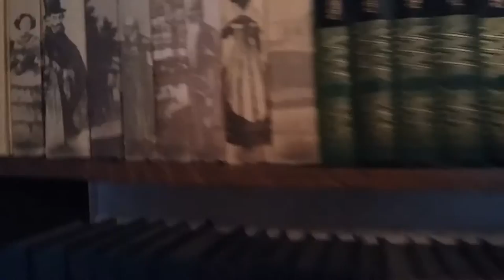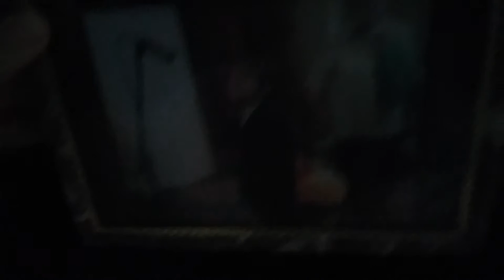Влог/ у бабушки.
Канал Тёти Любы (саранча)
Всем привет я Руслан! Мне 12 лет и я рассказываю обо всём.
На моём канале будут такие рубрика как- ВЛОГИ, ОБЗОРЫ, ВЫ СПРАШИВАЛИ МЫ ОТВЕЧАЕМ и так далее.
Буду снимать своих бабушек Таню и Надю.
Хочу создать рубрику своей сестре или свой канал.
И очень хочу включить рассказы моего дедушки Валерия, он очень много всего знает!
Мои кумиры: Людмила Георгиевна Зыкина.
Галина Павловна Вишневская.
Мстислав Леопольдович Ростропович.
Елена Васильевна Образцова.
Ольга Александровна Перетятько.